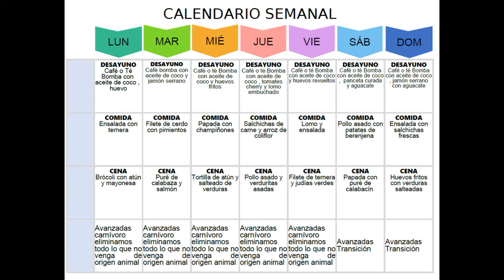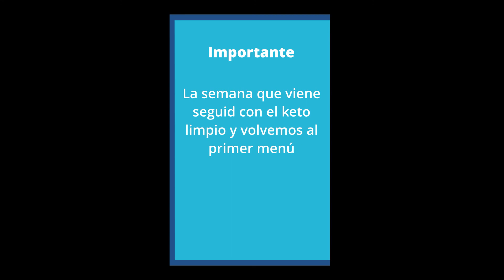Menú semanal RETO CARNIVORO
Hola hoy os traigo otro rico menú Keto o cetogenico.

Ya sabéis que toca reto carnivoro para las avanzadas y menú de Keto limpio para las principiantes.